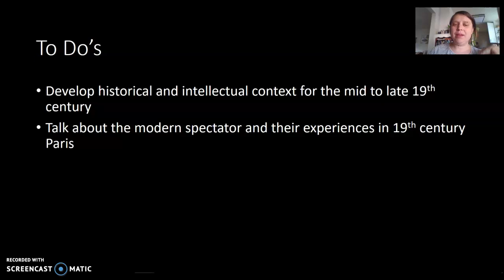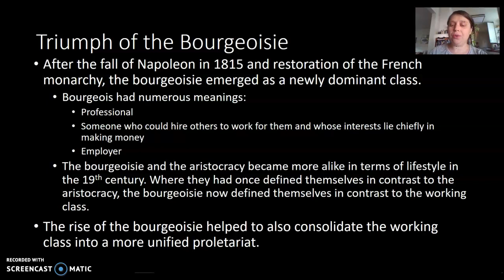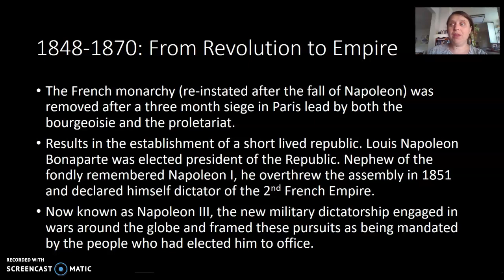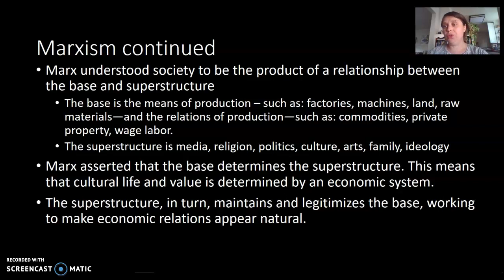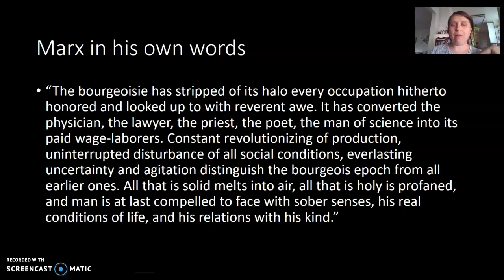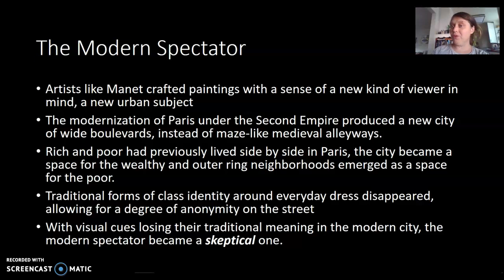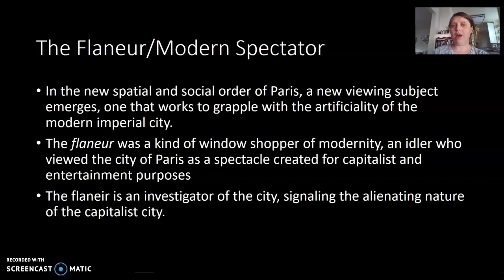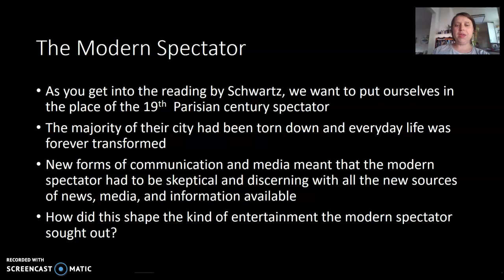Pre-Reading Lecture for Ibsen & Schwartz